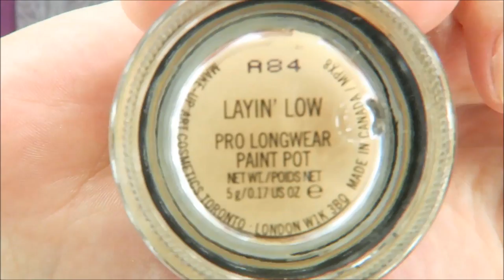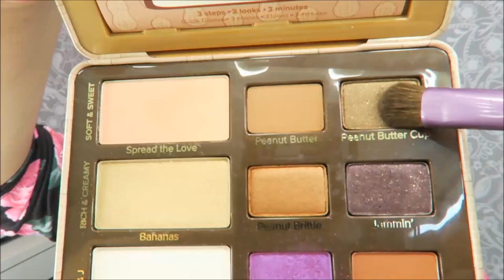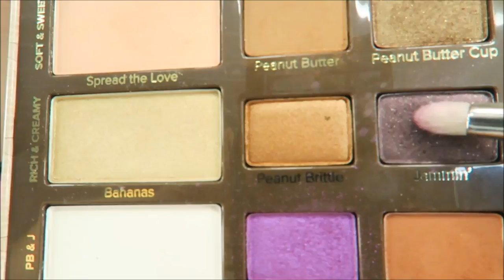TUTORIAL: LOOK PEANUT DORADO- TOO FACED